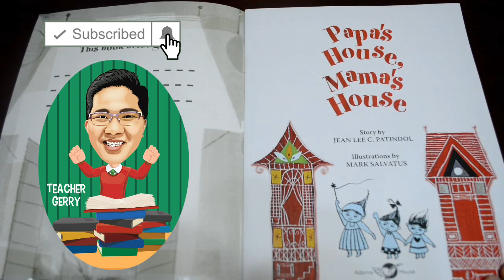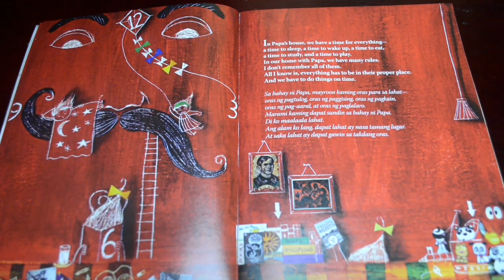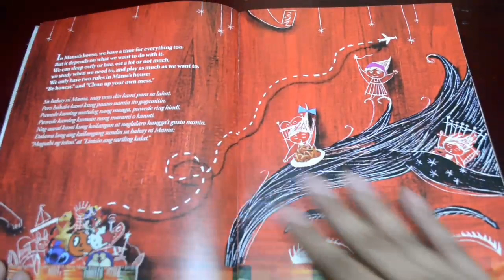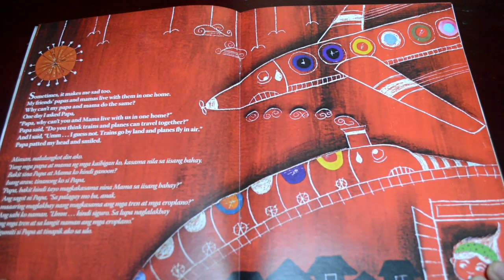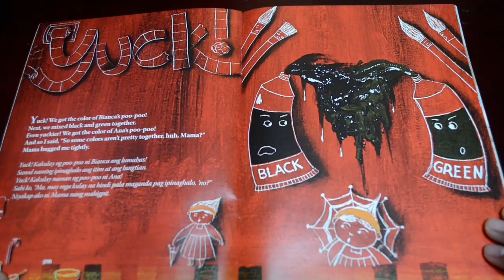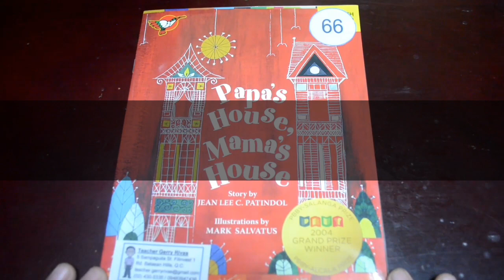PAPA'S HOUSE, MAMA'S HOUSE | Kuwentong Pambata | Teacher Gerry